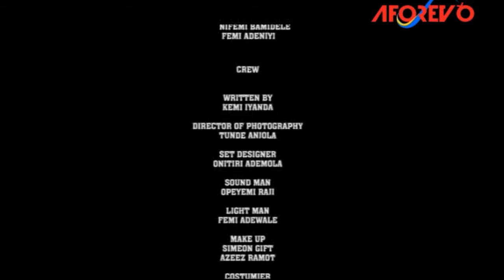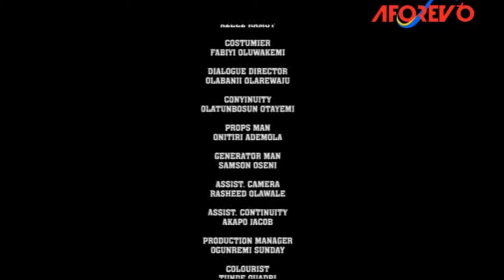IYAWO BAALE - A Nigerian Yoruba Movie Starring - Mide Martins, Muyiwa Ademola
A very beautiful copper finds herself in a village for service and falls in love with a village champion, Was she shocked to find out.